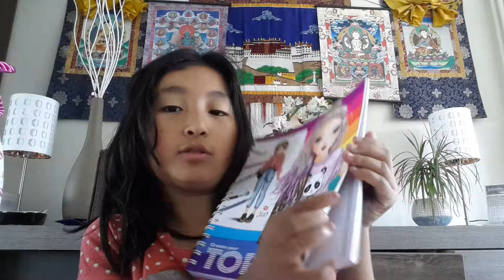My birthday gifts part 1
Hiiiiiiii today I open the gifts that my stepcousen gave me

Musical.ly Tsering_02
Wechat Tsering's life
YouTube pema choephel

Stepcousen socal media

Musical.ly tenzin chopel
YouTube sonam

So that was the video and if you like it smash  that subscribe button and hit the like button and comment I hope you liked it opening my birthday presents part 1
Byyyyyyyyyyyyyyyyyyyyyyyyyyyyyyyyyyyyyyyyy